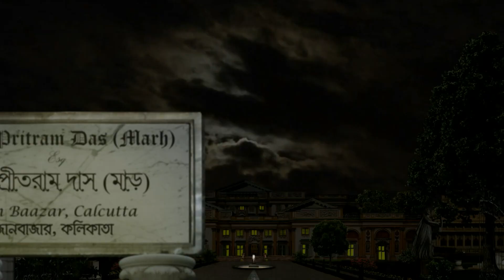Rani Rashmoni Hindi | Full Ep - 153 | Jul 09 2023 | Big Magic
Chandra lands in trouble and Rani comes to her rescue. Chandra's family gets worried for her. Rakhal lures Rani's brothers in order to marry her. Chandra tells his sister-in-law about Rani.

Show Name : Rani Rashmoni
Producer/Star Cast : subrata roy ditipriya roy
Episode No : 153

subrata roy ditipriya roy

Rani Rashmoni is a Hindi drama TV series about the life of Rani played by Ditipriya Roy. A historic story, the show is directed by Rajendra Prasad Das and produced by Suprata Roy and others. The serial showcases the

Abhay's Plan to Take Revenge on Chandra - Rani Rashmoni - Full Episode - 153 - BIG Magic